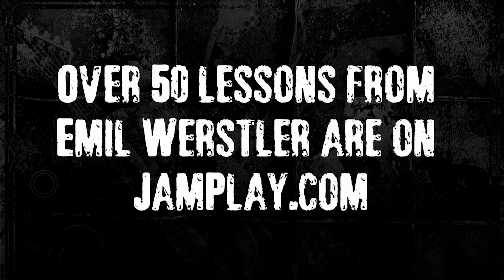Exclusive Play-Through Video: Chimaira — "All That's Left Is Blood"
GuitarWorld presents the exclusive guitar-play-through video of "All That's Left Is Blood" by Chimaira.

"All That's Left is Blood" is an exercise in musical evisceration featuring Chimaira guitarist Emil Werstler.

The track is featured on the band's new album, Crown of Phantoms, which was released Tuesday, July 30. The album is available at iTunes.